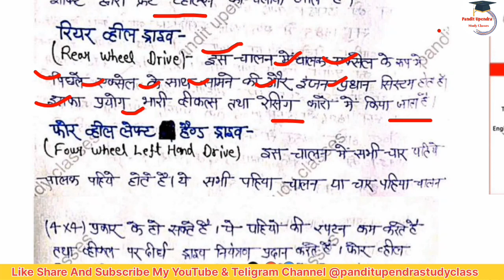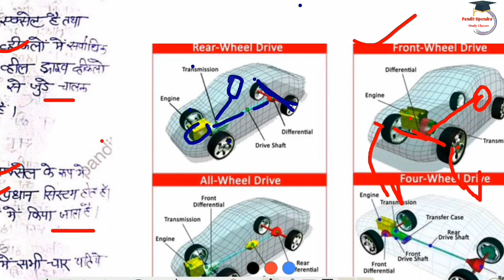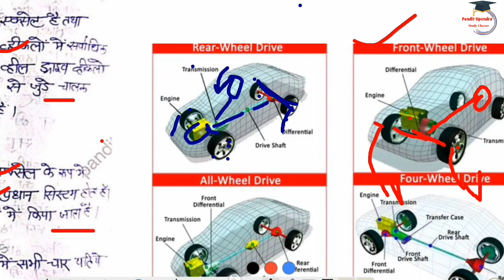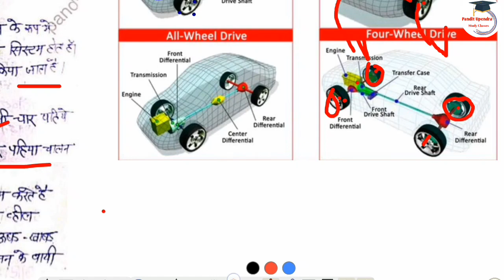Automobile Drive | Front & Rear wheel drive | automobile Engg. | Machanical Engg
Description 👇
Hello Everyone Welcome To My YouTube channel इस वीडियो में Machanical Engineering 5th Semester के Automobile Engineering के Chapter -1 Introduction के आटोमोबाइल ड्राइव के बारे मे बताया गया है अगर आप सभी को video पसंद है तो channel को Like Share And Subscribe करना न भूलें.

Automobile Engineering Machanical Engineering automobile drive.
polytechnic Machanical Branch Automobile Engineering Drive.
Automobile Drive Kya hota hai Polytechnic Machanical Engineering.
Type of Automobile Drive machanical Engineering